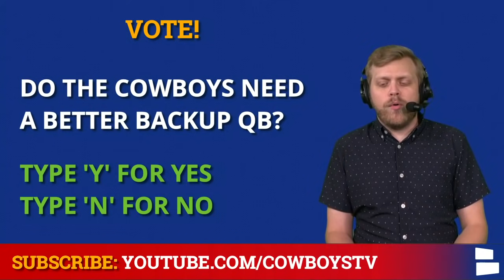Cowboys Roster Projection: 53-Man Roster & Practice Squad Predictions Entering 2021 Training Camp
Dallas Cowboys 53-Man roster projection is the topic of today’s video as Cowboys training camp has officially kicked off. This season, there are lots of plays in the running for the 53 spots on the roster and many surprise cuts could be incoming. Dallas Cowboys Report host Tom Downey breaks down every position on the Cowboys roster and gives his picks for the Cowboys 53-Man roster.

Here is the complete list of Tom’s projected 53-man roster for the Dallas Cowboys:
QB (2):
- Dak Prescott
- Garrett Gilbert

RB (3):
- Ezekiel Elliott
- Tony Pollard
- Rico Dowdle

WR (6):
- Amari Cooper
- Michael Gallup
- CeeDee Lamb
- Noah Brown
- Cedrick Wilson
- Simi Fehoko

TE (4):
- Blake Jarwin
- Dalton Schultz
- Sean McKeon
- Jeremy Sprinkle

OL (10):
- Tyron Smith
- Connor Williams
- Tyler Biadasz
- Zack Martin
- La’el Collins
- Connor McGovern
- Josh Ball
- Ty Nsekhe
- Brandon Knight
- Terence Steele

IDL (5):
- Neville Gallimore
- Carlos Watkins
- Brent Urban
- Quinton Bohanna
- Osa Odighizuwa

EDGE (5):
- DeMarcus Lawrence
- Randy Gregory
- Chauncey Golston
- Tarell Basham
- Bradlee Anae

LB (5)
- Jaylon Smith
- Leighton Vander Esch
- Micah Parsons
- Jabril Cox
- Keanu Neal

CB (6):
- Trevon Diggs
- Anthony Brown
- Jourdan Lewis
- Kelvin Joseph
- Nahshon Wright
- CJ Goodwin

S (4):
- Damontae Kazee
- Donovan Wilson
- Jayron Kearse
- Israel Mukuamu

Special Teams (3):
- Greg Zuerlein (K)
- Bryan Anger (P)
- Jake McQuaide (LS)

Practice Squad (16):
- Ben DiNucci (QB)
- Sewo Olonilua (FB)
- Brandon Smith (WR)
- TJ Vasher (WR)
- Brennan Eagles (WR)
- Nick Eubanks (TE)
- Isaac Alarcon (OL)
- Matt Farniok (IOL)
- Ron’Dell Carter (DE)
- Austin Faoliu (DT)
- Francis Bernard (LB)
- Anthony Hines III (LB)
- Luke Gifford (LB)
- Reggie Robinson (CB)
- Deante Burton (DB)
- Tyler Coyle (S)

Notable Cuts:
- Darian Thompson (S)
- Dorance Armstrong (EDGE)
- Trysten Hill (DT)
- Maurice Canady (CB)
- Malik Turner (WR)

Answer these questions in the comments section:
- Do the Cowboys need a better backup QB? Type ‘Y’ for Yes and Type ‘N’ for No
- Rate the Cowboys’ roster on a scale of 0-100 (PIN COMBO)
- Pick one to cut: Type ‘NB’ for Noah Brown, Type ‘CW’ for Ced Wilson and Type ‘SF’ for Simi Fehoko
- PIck one to keep: Type ‘B’ for Bradlee Anae and Type ‘D’ for Dorance Armstrong
- Who plays the most snaps at linebacker?

Feel free to hit up host Tom Downey on his social media accounts